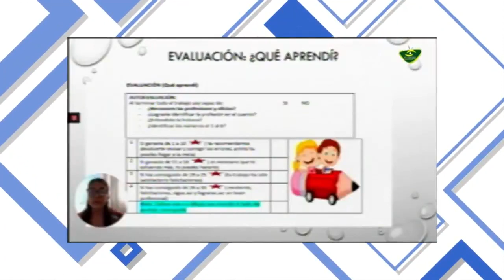Guías de aprendizajes